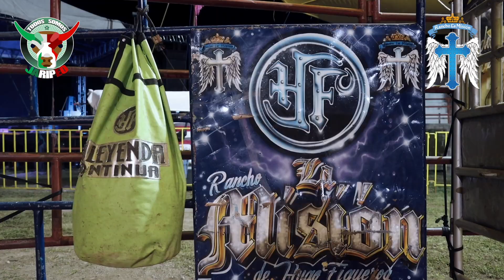🔥UN JARIPEO BÁRBARO, COMO LE GUSTABAN A HUGO FIGUEROA🔥 RANCHO LA MISIÓN EN SANTA ROSA 30, MOR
¡GRACIAS!